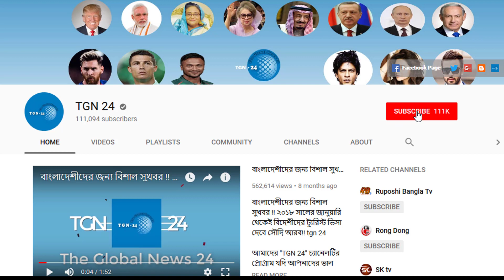সৌদি দুবাই সহ অন্যান্য দেশের আজকের টাকার সঠিক রেট। Today Money Rate 28-12-2021